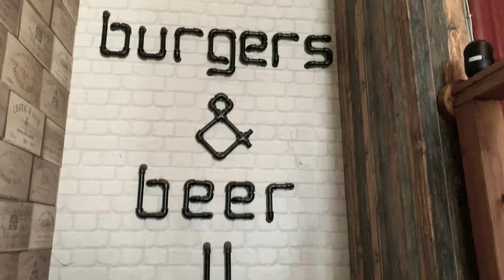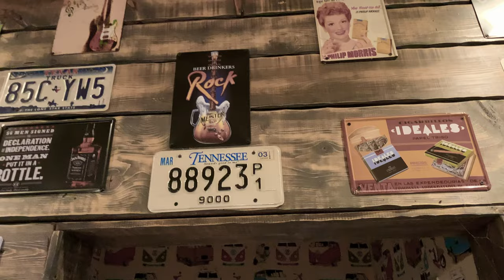"Discover Varna's Best-Kept Burger Secret!"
Today we are in Varna again,  There are many Burger bars around the city but  very few are as good as this one.  They have some Interesting Gimmicks that you don't find in many other places, these make the Burgers very interesting the ingredients are also quite unique to.

So if you come to Varna Bulgaria on Holiday, or maybe you live in Bulgaria and just visiting Varna for a few days. Then If your a burger lover you have to come to eat at this place.

I connected with a fellow YouTuber called Justin, his channel is about showing the whole of Eastern Europe to you. He especially loves Varna. and Burgers. So I thought it would be only fitting to show him this amazing Burger Bar.

If you'd like to get out Justins Content the link to his channel is below

If you want a copy of my first edition of my eMagazine send an Email to

And a Big thanks to @J.E.E  for this collaboration, it was very enjoyable and hope we can do it again sometime